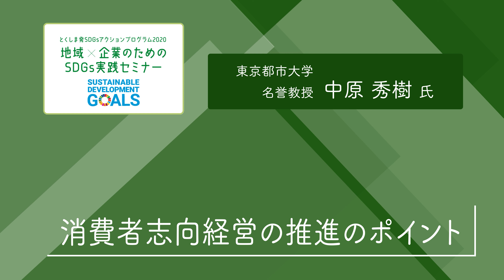【地域×企業のためのSDGs実践セミナー】エシカル消費の推進のポイント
「エシカル消費の推進のポイント」
出演：東京都市大学 名誉教授 中原　秀樹　氏